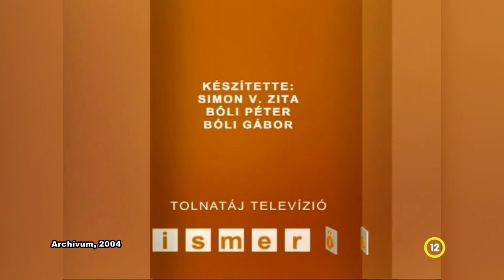Andrási Zoltánné Varsád 2004. Archívum